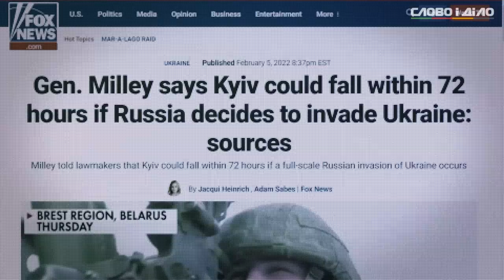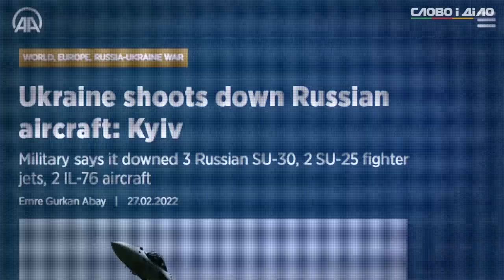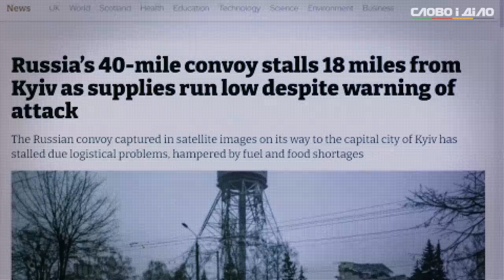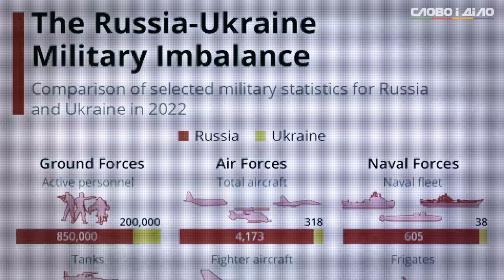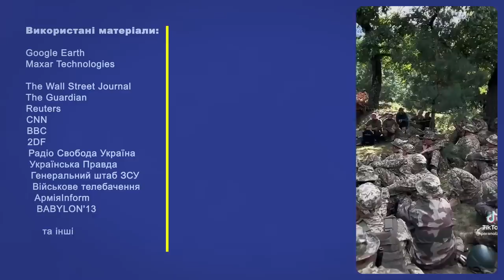How the Armed Forces of Ukraine defeated the best Russian units. Frames that will go down in history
On September 21, putin announced an open mobilization in the rf, which he called partial. Perhaps, it would have frightened the Ukrainians, but for their previous experience of fierce resistance to the enemy. In February-March, we were confronted to no draftees who had never seen combat. We were confronted to the strong elite units. Nevertheless, the Ukrainians haven’t lost heart. They have done the impossible. We have collected historical footage in chronological order to remind of the courage and invincibility of our soldiers.

Music: Doomsday Clock  by Rafael Krux,  All the King's Horses, Hell's Kitchen by Savfk, Juggernaut by Scott Buckley

We are grateful to everyone who contributed to the translation of this video. To all volunteer translators, as well as the Union of Ukrainian Youth.

If you are able to help us and translate subtitles to other common world languages ​, please let us know by email